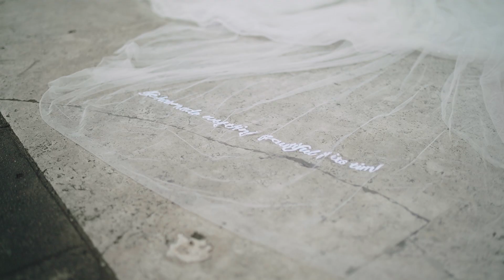Kurt and Niki Wedding SDE Video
Date: November 27, 2022
Locations: Century Park Hotel, Manila Cathedral, East Ocean Palace
Videographer/editor: Bow & Arrow Films